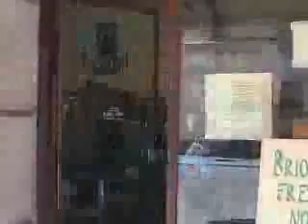Vota Favazzi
the first VERY Politics in ITALY!

Dopo il successo di "Come interpretare le istruzioni degli aerei" Diseducation TV ti propone corsi per spiegarti come fare qualsiasi cosa e sopravvivere! Ma anche i video più divertenti, I tutorial migliori, le istruzioni per l'uso che ti cambieranno la vita!